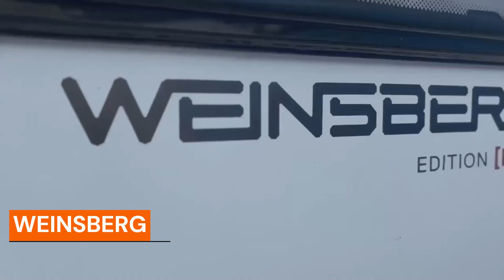Caravane Weinsberg CaraOne 420 QD Edition [HOT] | BJM'Tech Loisirs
VENDU ! Disponible immédiatement chez BJM'Tech Loisirs à Nalinnes-Haies (Belgique)

Prix du modèle équipé : 21.868€

avec les options suivantes, en plus de son équipement de base :
- Équipement spécial "Hot Edition" avec 4.696€ d'économie !
- Roue de secours et son support : 343€
- Pack de mise en route compris (frais administratifs, DIV+plaque d'immatriculation, passage au contrôle technique, prise CEE, produits WC, prise en main) : 225€

Vendue avec une garantie de 24 mois !
Possibilité de financement. Attention, emprunter de l'argent coûte aussi de l'argent.

Qui sommes-nous ?

BJM'Tech Loisirs, une équipe familiale et passionnée pour qui l'univers des véhicules de loisirs n'a plus de secret !

Fort de plus de 15 ans d'expérience dans le domaine et de notre connaissance des véhicules, marques, équipements et accessoires, nous sommes à votre écoute pour vous conseiller au mieux.

Nos services :

- Achat | Vente | Dépot-Vente de caravanes neuves et d'occasion
- Concessionnaire caravanes traditionnelles KNAUS, WEINSBERG, T@B
- Importateur des teardrops off-road HERO CAMPER et DECAMP
- Atelier d'entretien, réparation, placement d'équipement sur véhicules loisirs de toute marque (caravanes, motor-homes, fourgons aménagés) hors mécanique
- Distributeur des tentes de toit THULE, VICKYWOOD et DOMETIC
- Distributeur de tentes et auvents (rigides ou gonflables) des marques ISABELLA, VENTURA, DOMETIC, KAMPA
- Distributeur de la marque THULE (LOISIRS, BIKE, CARGO et PRO)
- Aménagement de 4x4 : cellule de pick-up, tiroirs coulissants, hard-tops, galeries de toit,...
- Vente d'accessoires pour le camping, équipement bivouac et 4x4. Plus de 5000 références !

Venez découvrir notre super showroom à Nalinnes-Haies (B-6120), rue de Marcinelle n°38 où sont exposés nos modèles de caravanes, teardrops, tentes de toit ainsi que tous nos équipements et accessoires pour le camping, le bivouac, le 4X4,... l'aventure !

Notre horaire :

ÉTÉ (15/02 - 15/11)
- ma-me-je-ve : 9-12h30 & 14-18h
- samedi : 9-15h
HIVER (15/11 - 15/02)
- ma-me-je-ve : 9-12h30 & 14-17h30
- samedi : 9-14h
Showroom et shop fermés les lundis et dimanches.

Atelier ouvert sur rdv du lundi au samedi (Tél. : 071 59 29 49)

« Chez BJM’Tech Loisirs, vous partirez en vacances équipés et toujours avec le sourire. »